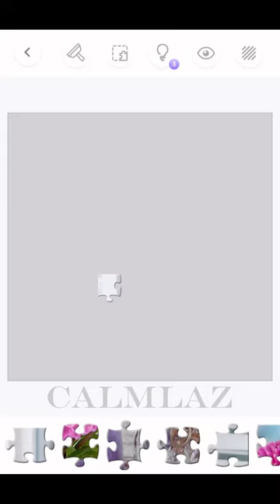Jigsaw Puzzle Background Video ~ Jigsawscapes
hello

ever needed a video in the background but don’t know what to watch?

Game: Jigsawscapes